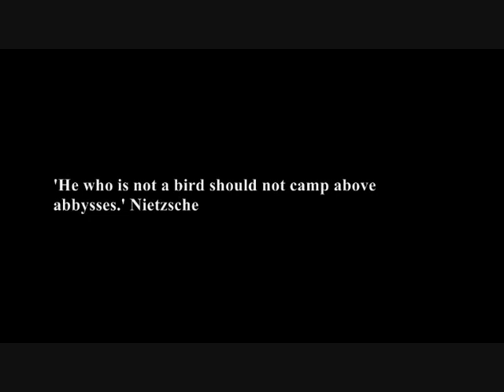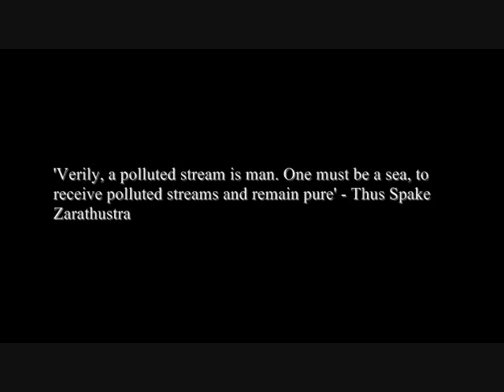ONE LAST INTO GLORY RIDE - PART 2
The very best of all my bodybuilding photos and video footage prior to my shoulder injury (which will require key-hole surgery). I still train, but around the injury. Obviously one cannot attain to or even surpass the level seen here with a shoulder injury (to the labrum); yet this is me at age 24/25...Don't worry; I'll be back ;-)